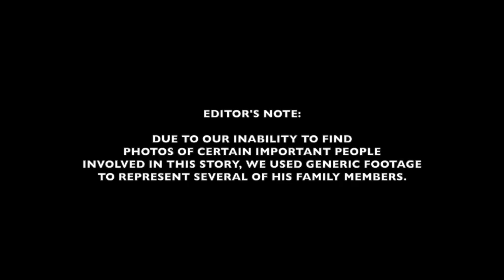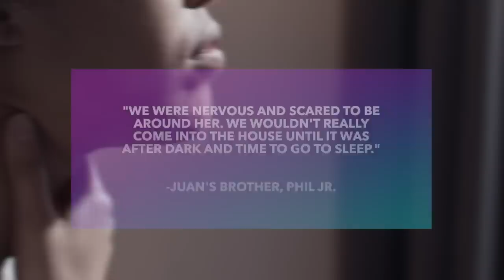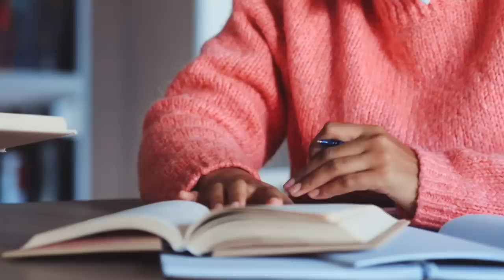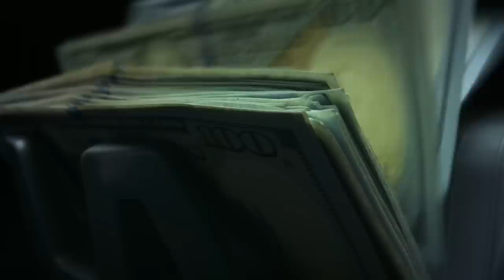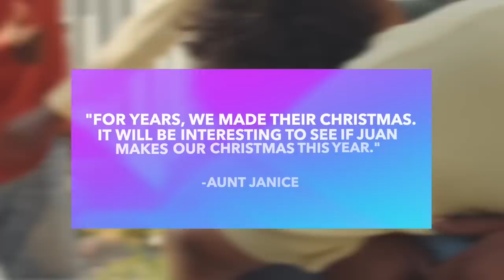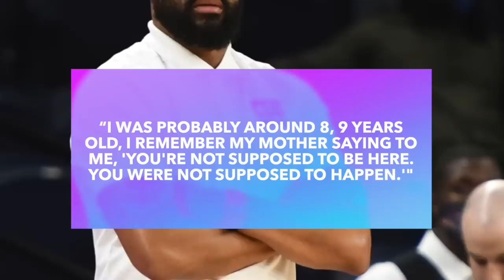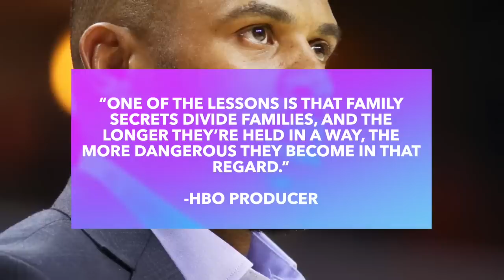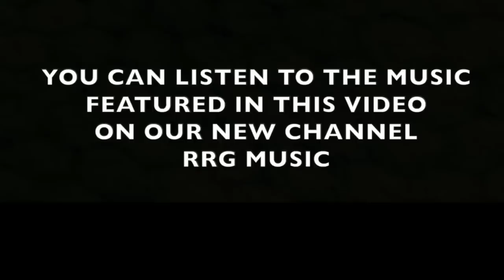Inside Juan Dixon’s TRAUMATIC Childhood (Robyn's Husband) — Addiction + Family Secrets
You might know Juan Dixon as the on-again-off-again husband of Real Housewives of Potomac star, Robyn Dixon. While the Bravo reality show focuses on their marriage, Juan has faced numerous personal battles long before they lived their lives in front of cameras. Here's Juan Dixon's tragic life story.